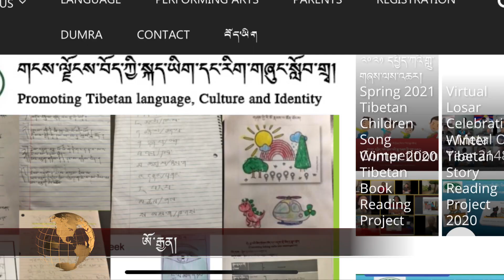Impact of Tibetan Sunday school in Canada